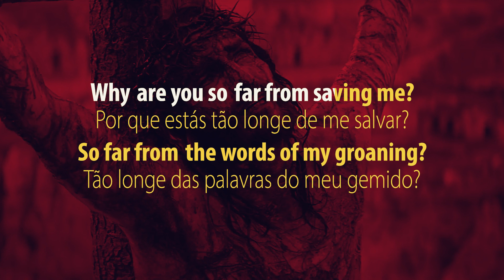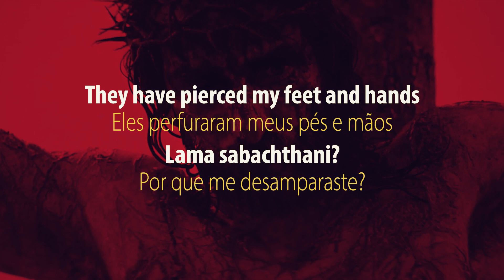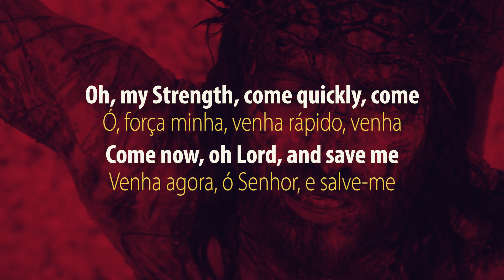Aprenda Inglês Cantando DEATH OF A SON - PSALM 22 - Michael Card - Tradução e Legenda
EMBROMATION - Aprenda Inglês cantando!
No Embromation vamos aprender inglês cantando, traduzindo e estudando as canções de nossas bandas e cantores favoritos. Eu aprendi inglês com música e estudando por conta própria e você pode também. Bora? Assine o canal para receber meus vídeos toda semana e "say hello" para um novo tempo no seu aprendizado do inglês.

Como aprender inglês fácil e rápido? Posso alcançar a fluência no inglês? Como falar inglês sem sotaque? Posso aprender inglês online?  É possível aprender inglês com música? Posso aprender inglês por conta própria online de forma gratuita? Preciso de inglês para negócios, aprender inglês com música pode me ajudar? Aqui nos vamos conversar e responder essas e outras perguntas.

LETRA
DEATH OF A SON - Psalm 22
Eli, Eli
Deus meu, Deus meu
Lama sabachthani?
Por que me abandonaste?
Eli, Eli
Lama sabachthani?

Why are you so far from saving me?
Por que estás tão longe de me salvar?
So far from the words of my groaning?
Tão longe das palavras dos meus gemidos?
By night and by day I cry out in pain
De noite e de dia eu clamo de dor
So why do you not answer?
Então, por que Tu não respondes?

Yet you are enthroned as the Holy One
No entanto, Tu estás entronizado como o Santo
In you our fathers trusted
Em Ti  nossos pais confiaram
They cried out to you and were saved
Eles clamaram a Ti e foram salvos
They were never disappointed
Eles nunca foram desapontados

I am a worm, no longer a man
Eu sou um verme, não sou mais um homem
Lama sabachthani?
They have pierced my feet and hands
Eles perfuraram meus pés e mãos
Lama sabachthani?

I looked for comforters, but found none
Procurei por consoladores, mas não encontrei nenhum
Oh, how could you forsake me?
Oh, como pudeste me abandonar?
Oh, my Strength, come quickly, come
Oh, força minha, venha rápido, venha
Come now, oh Lord, and save me
Venha agora, oh Senhor, e salve-me

For You would never despise or disdain
Pois Tu nunca desprezarias ou desdenharias
The suffering of the afflicted
O sofrimento dos aflitos
In the congregation I will proclaim
Na congregação eu proclamarei
That from the grave You lifted me
Que da sepultura Tu me levantaste

In the miry depths I sink
No lamaçal profundo eu afundo
Lama sabachthani?
They gave me vinegar to drink
Deram-me vinagre para beber
Lama sabachthani?
Lama sabachthani?